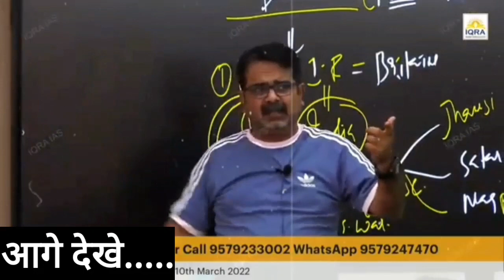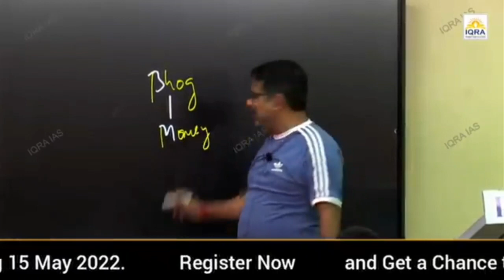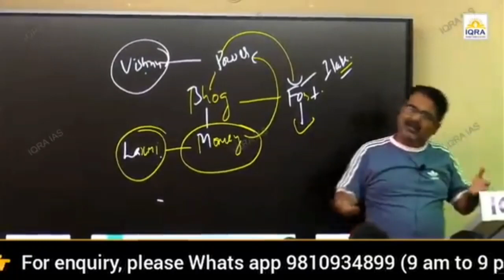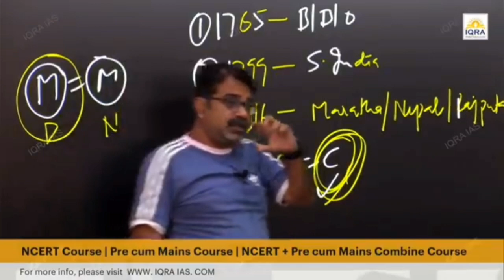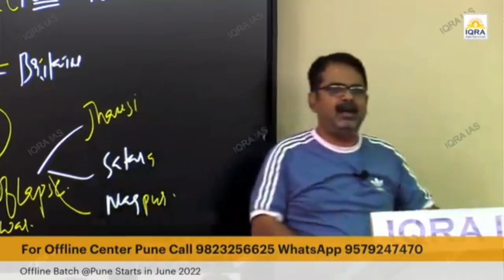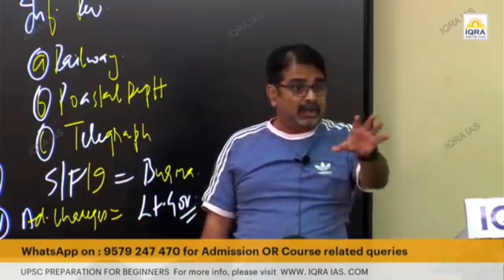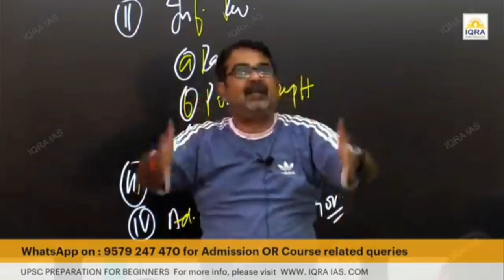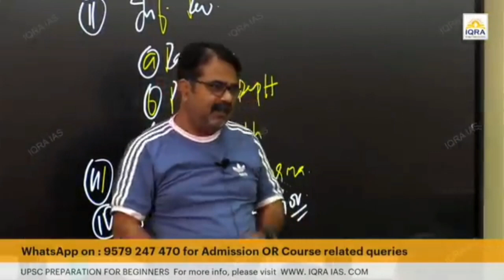जीवन में risk लेना सीख लो |avadh ojha sir|Guidance for aspirants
Batch Starting: 29th July 2023, Register for Demo Lecture Downloads Today

Course Overview:

GS Prelims (Paper 1) & Mains (Paper 1,2,3,4)

Ethics

Essay Writing

Current Affairs

Mains Answer Writing Practise Comprehensive Coverage of Syllabus from Mains and Pre-Oriented.

A rare blend of expert faculty in our panel possesses thorough, in-depth knowledge and conceptual clarity.

Meticulously designed Study Material, as per the constantly revising

and evolving pattern of the Civil Services Examination, is provided in lucid and simple language so that the students can cope with the dynamic nature of the exam.

Current Affairs materials are prepared regularly by our expert team.

Regular Sessions are conducted exclusively by expert faculty.

Additional activities such as Weekly MCQ Discussion, Weekly Current

Events discussion, Avadhism series, Essay Writing tips and much more

promote students' inquisitiveness and curiosity, which help in

personality development. Prelims-oriented test series with an explanation.

Course duration 10-12 months. Conceptual Clarity & Maximum opportunity for students to interact

with the faculty. Register Now

This Channel is Only a Fan channel of Respected Avadh Ojha Sir

in favor of fair us